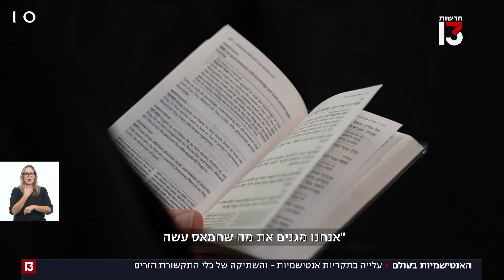האנטישמיות בעולם: עלייה במקרי האנטישמיות והשתיקה של גופי התקשורת הזרים